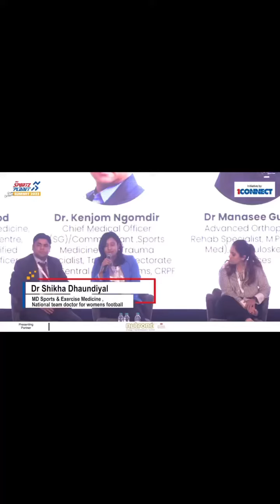Had an insightful Panel Discussion on Athlete Optimisation to Recovery: Role of Sports Science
Dive into the science of peak performance!

Hosted a dynamic panel discussion exploring the Athlete Optimization journey and the pivotal role of Sports Science in recovery. From cutting-edge training methods to personalized recovery strategies, we covered it all.

Thanks to our expert panelists for the enlightening insights!